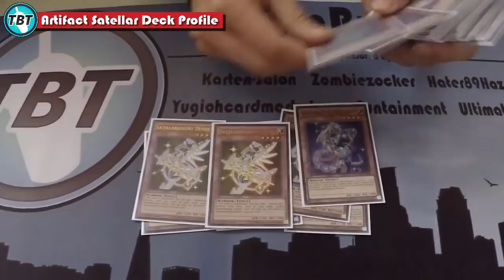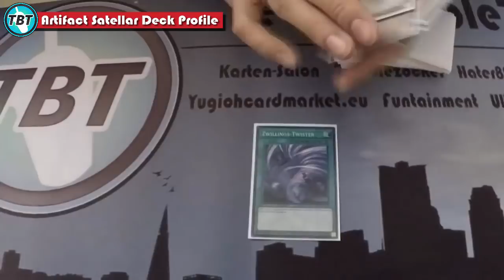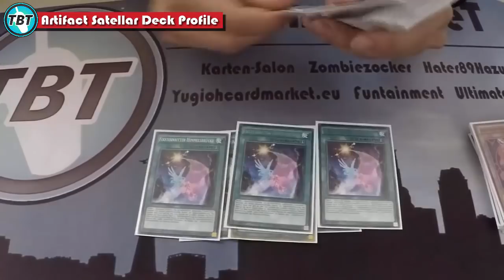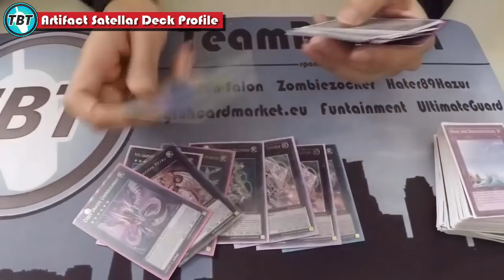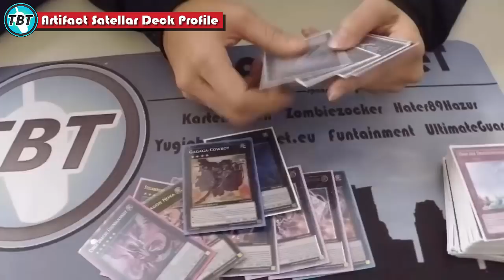TBT: Artifact Satellar - Chong Update Deck Profile Januar 2016 Yu-Gi-Oh! (German/Deutsch)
Chong der Satellarmeister ist zurück mit einem Artifact Satellar Deck Profile für euch
denkt ihr Satellar kann noch mithalten?
bleibt auf dem laufenden über unsere Facebook Seite:
unsere Blog Artikel auf Gate to the Games:
hier könnt ihr uns treffen - Funtainment München:
FUNtainment GmbH
Landwehrstr. 12a - 14
80336 München
ausgestattet von Ultimate Guard:
unsere Händler des Vertrauens:
►Karten-Salon:
►YugiohCardMarket.eu
►DevPro: TeamBubbleT
►Dueling Network: KidRainen
►etcg: OMGTeamBubbleT
►Hearthstone: BadBoyBudha#2639
-thanks